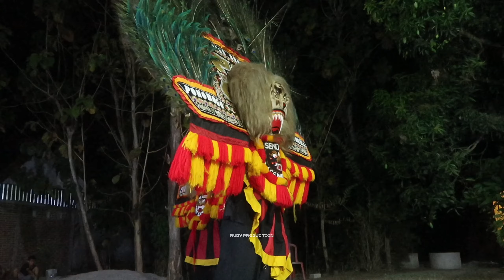HOREG ‼️ PERTUNJUKAN HEBAT REOG GALUH SURYO HONGGOLONO VS PRABU BRAWIJAYA